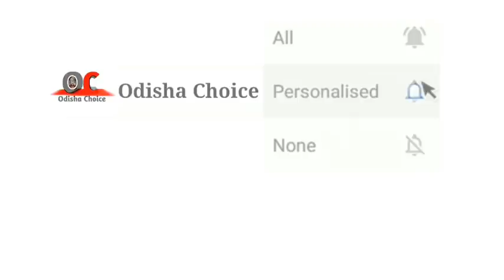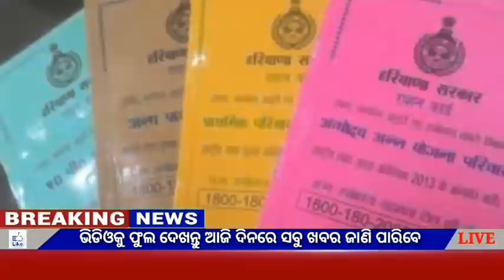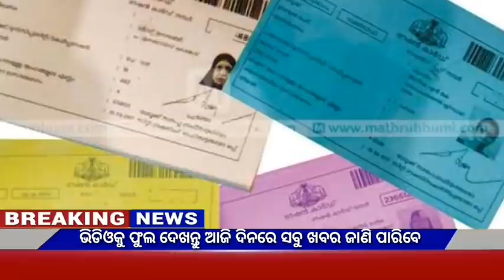kalia yojana 3rd Phase Money transfer date||12 October||heavy to heavy rain odisha choice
JAY JAGANATHA